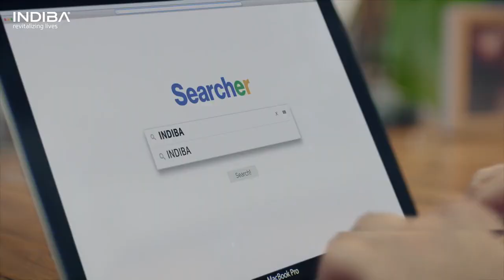INDIBA Rehabilitation The Match SP